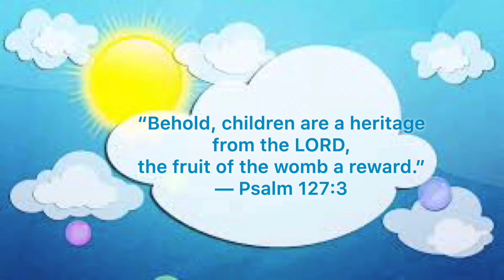KaloyTV Tutorial — Babysitting 101 👶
Babysitting is temporarily caring for a child. Babysitting can be a paid job for all ages; however, it is best known as a temporary activity for young teenagers who are too young to be eligible for employment in the general economy. It provides autonomy from parental control, and spending money, as well as an introduction to the techniques of child care.